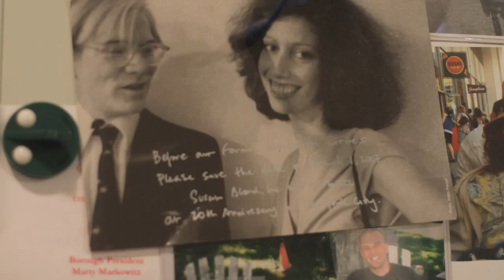StyleLIkeU’s Early Years: Closet interview with SUSAN BLOND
StyleLikeU interviews publicist Susan Blond about her style and her story.